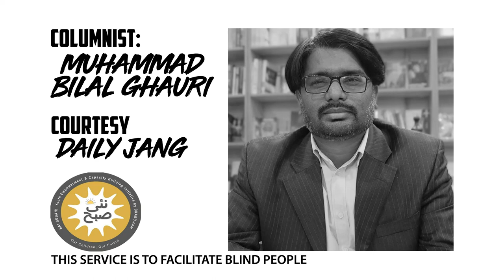Audio Column | Ashrafia Kuch Nahi Kernay Deti | Muhammad Bilal Ghauri | Nai Subah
Nai Subah is an organization working on the capacity building of youth with disabilities. Audio column service has been initiated to facilitate people with visual impairment.